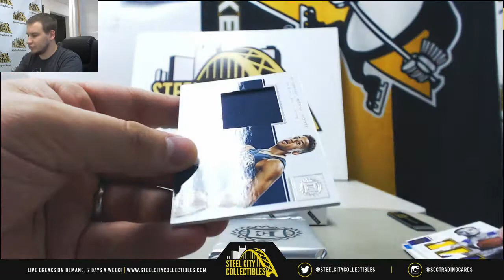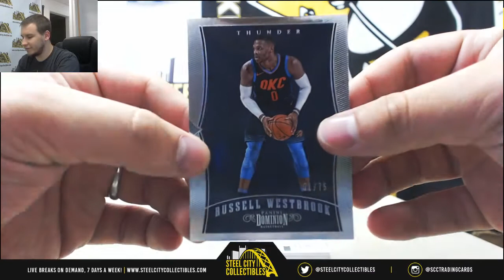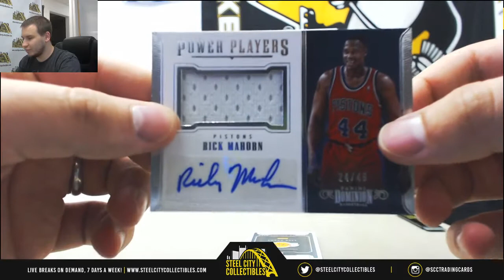Kyle-(1) 2017-18 Panini Encased, Dominion BKB Live Break